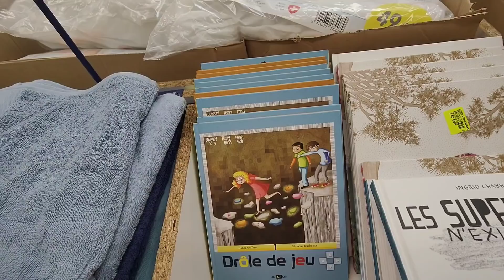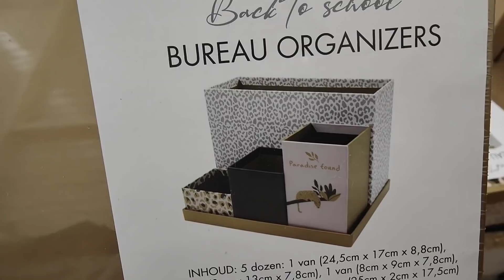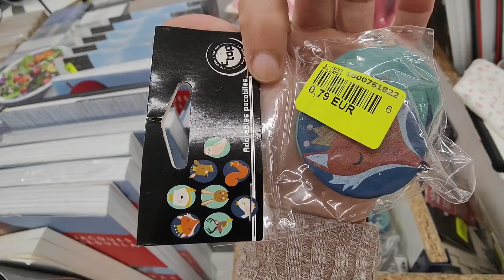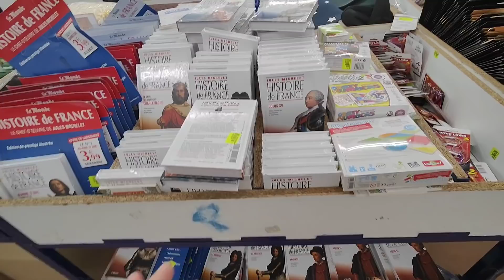NOZ ARRIVAGES MAISON 23 MARS 2022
SAINT SOUPPLETS 77